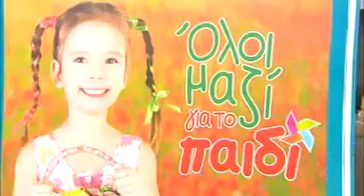«Όλοι μαζί για το παιδί»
Το Σάββατο 5 Απριλίου από τις 11.00 πμ μέχρι τις 2.00 μμ στο ATHENS HEART στο Ταύρο,  στο πλαίσιο της πρωτοβουλίας «Όλοι μαζί για το παιδί», της ΕΘΝΙΚΗΣ ΤΡΑΠΕΖΑΣ και του ΣΚΑΪ, συγκεντρώθηκαν ρούχα, παιχνίδια  και λαμπάδες για τις άπορες οικογένειες του Δήμου Μοσχάτου Ταύρου.